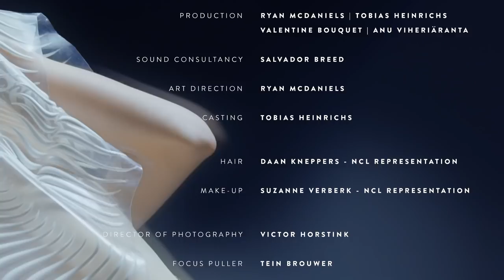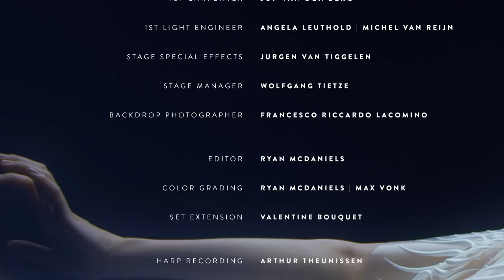Iris van Herpen x Dutch National Ballet ~ 'Biomimicry' Short Film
Iris van Herpen and Dutch National Ballet debut collaboration by unveiling the short film entitled ‘Biomimicry,’ featuring Jingjing Mao.

For the ‘Biomimicry’ film, Iris van Herpen and Dutch National Ballet explore the symbiotic relationship between the metamorphic force in which fashion and dance interlace. The film, directed by Ryan McDaniels, sees the mesmeric dancer JingJing Mao undulating into liquescent shapes and transcending into graceful figures that reflect her myriad of movements.

Dazing in the warm shades of technicoloured organza, Mao defies gravity while gracefully floating through the air. Other times, the dancer sets translucent 3D hand-casted PU into motion, creating new patterns that play with the viewer’s perspective. Fashion and dance become a catalyst for transformation, unfolding the blue gown into spheroid silhouettes.

The concept of the creation stems from the notion of biomimicry — the design and production of materials and systems that are modelled on biological processes. In line with Iris van Herpen’s continuous pursuit to materialise the invisible forces that structure the world, the film focusses on the bond between humanity and nature.

The dancer — symbolising strength and determination — finds herself in a future in which mankind, science and nature are closely interwoven. This is also mirrored within the music, composed by Thijs de Vlieger and Lavinia Meijer. Deeply rooted in dichotomies, the music encompasses subjects such as machines and nature as well as soul and control, searching for unfamiliar synthesis in familiar organisms.

This synergic collaboration comes as a natural evolution of Iris van Herpen’s multidisciplinary approach to the art of fashion and matches seamlessly with Dutch National Ballet’s practice of co-creating with leading visual artists, photographers and designers. Van Herpen’s background in classical ballet metamorphoses this collaboration into a hybrid dance in search for freedom of form. The brand’s pioneering vision of coalescing fashion and dance comes to life through JingJing Mao who is guided by Movement Director Juanjo Arqués, a gifted creative associate with Dutch National Ballet. Arqués made intuitive use of the surrounding eclectic elements to explore the direction Iris van Herpen’s designs take him.

Credits
Director: Ryan McDaniels
Movement Director: Juanjo Arqués
Dancer: Jingjing Mao
Sound Consultancy: Salvador Breed
Art Direction: Ryan McDaniels
Casting: Tobias Heinrichs
Hair: Daan Kneppers | NCL Representation
Make-Up: Suzanne Verberk | NCL Representation
Production: Ryan McDaniels | Tobias Heinrichs | Valentine Bouquet | Anu Viheriäranta

Director of Photography: Viktor Horstink
Focus Puller: Tein Brouwer
1st Carpenter: Jop van den Berg
1st Light Engineer: Angela Leuthold | Michel van Reijn
Special Effects: Jurgen van Tiggelen
Stage Manager: Wolfgang Tietze
Backdrop Photographer: Francesco Riccardo Laconico
Editor: Ryan McDaniels
Colour Grading: Ryan McDaniels | Max Vonk
Set Extension: Ruud Van Dorn
Harp Recording: Arthur Theunissen
Double Bass: Wilmar de Visser
Photography: Valentine Bouquet